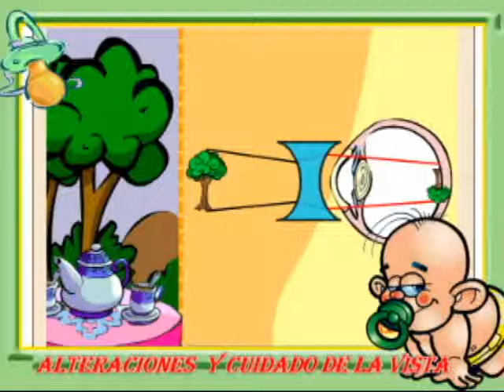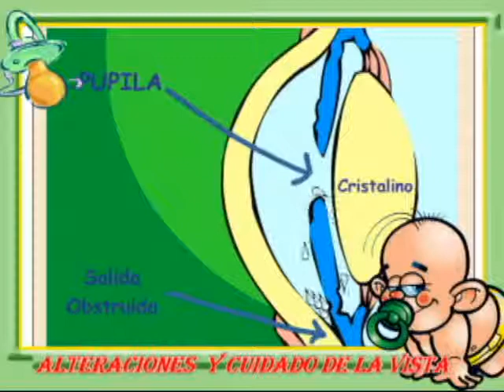Alteraciones y cuidado de la vista